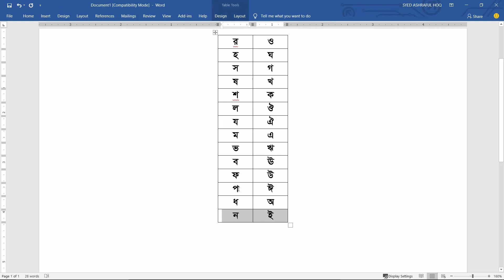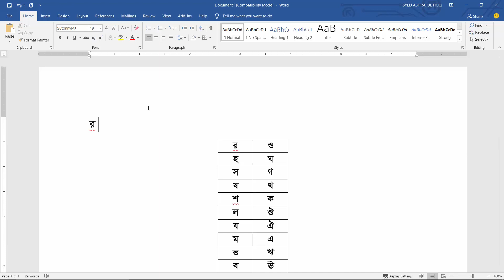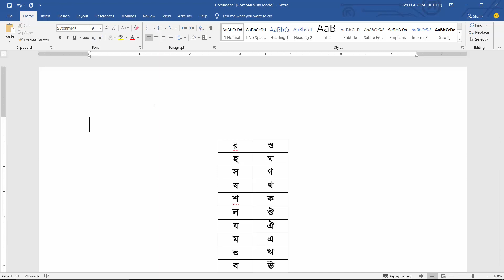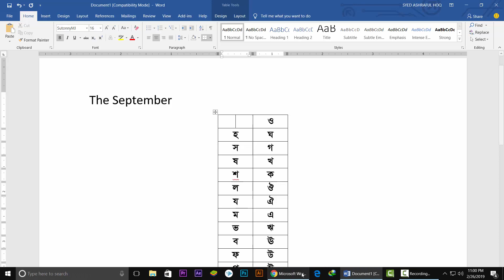How to use auto Correct Option in MS Word 2019 | Bangla Tutorial